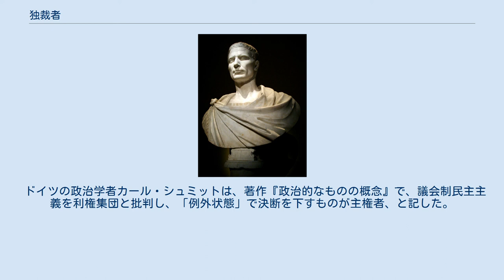独裁者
アドルフ・ヒトラーは著作『我が闘争』で民主主義は衆愚政治であり、ドイツ民族には強い指導者が必要と主張した。
 古代ローマのガイウス・ユリウス・カエサルの胸像。
共和政ローマで終身の独裁官となり、帝政ローマの基礎を作った。
 独裁者（どくさいしゃ）とは、絶対的権力を行使する支配者。
通常、支配者と非支配者の身分は基本的に同一である。
独裁者により支配される体制を独裁制と呼ぶ。
 「独裁」の語源は、古代ローマで非常時に元老院より任命された官職の「独裁官」である近代迄は、「独裁」は否定的な意味を持たず、またこの用語が使用される事は稀であった。
 「独裁」を現代の意味で初めて使用したのはフランソワ・ノエル・バブーフである。
以後、「独裁」は抑圧的で残虐な支配や、権利の濫用などに対する批判的な用語として、圧倒的に使用されるようになった。
 なお類似用語の「専制」の語源は古代ギリシャ語で「違法な支配」の意味を持ち、支配者と非支配者の身分は問わないため、古代の王と平民や、皇帝と被支配民族などの関係も含まれる。
 独裁は、しばしば法の支配による手順を無視した形での、国家の非常事態宣言、市民の選挙や自由権の停止、法令による規制、政治的抑圧などが実施され、更には一党制や個人崇拝となる場合もある 。
 軍事政権や一党独裁制、あるいは個人的支配下の文民政府などを含め、多様で相違のある多数の統治形態が「独裁」と呼ばれている。
「独裁」の政治的立場は、右翼または左翼など特定の立場には限らない。
 具体的に誰を「独裁者」と呼ぶかは、常に多数の議論がある。
歴史上の著名な支配者は多くの場合、支持者からは「指導者」や「英雄」などと呼ばれているが、被支配者など批判的立場からは「独裁者」や「専制君主」などと呼ばれている事が多い。
かつて独裁政権や植民地支配に対抗した「指導者」「英雄」が、権力を得た後に独裁的政治を行うケースも見られる。
また支配者の側からは、現在は非常時における必要な緊急対応であり、国民や民族などの自由、財産、安全などを防衛し、更にパクス・ロマーナのような平和な状態を目指していると説明されるが、批判者からは伝統的な合議制、寛容、多様性あるいは法の支配などを軽視または無視した強権的・独善的な「独裁者」と批判される場合が多い。
 歴史上、「独裁者」と呼ばれる支配者は多数存在するが、上記の通り「独裁者」の客観的な定義は困難なため、以下では自身が民主主義などを否定し、「独裁」などを提唱した主要な例を記載する。
 共和政ローマの官職の一つ独裁官は、国家の非常事態に任命され、6ヶ月間に限り国政を一人で操ることができた。
しかし紀元前44年、ガイウス・ユリウス・カエサルは自らを終身独裁官に任命したことにより実質上共和政は変質し、後に一人支配が常となる元首政（プリンキパトゥス、いわゆる帝政ローマ）が誕生する礎となった。
ただしローマ皇帝は形式上は君主ではなく市民であり、共和国の守護者とされた。
 近代以降では、フランス革命後のマクシミリアン・ロベスピエールらが恐怖政治を行った。
その後、ナポレオン・ボナパルトが軍事政権を樹立し、国民投票によりフランス皇帝となった。
ただしこれらも名目上はフランス革命の理念の防衛であり、フランス皇帝は従来の王とは異なり共和国を支配するものとされた。
またフランソワ・ノエル・バブーフは完全平等主義のための「階級独裁」を提唱した。
 1875年、カール・マルクスは著作『ゴータ綱領批判』で、ブルジョワ社会での議会制民主主義は少数であるブルジョアジー勢力にのみ政治参加が認められており、多数であるプロレタリアートに政治参加の道が開かれておらず、そのためプロレタリアートは疎外状態にあるとして、資本主義社会から共産主義社会へ移行する過渡期においてプロレタリア独裁が必要とした。
その後、マルクス・レーニン主義を掲げる多くの社会主義国の憲法や、コミンテルン系の多くの共産党の綱領などには、党による「独裁」が明記され（党の指導性、一党独裁制）、特にヨシフ・スターリン時代のソ連や、彼の支援によって成立した社会主義国では、指導者による個人独裁も見られた（スターリニズム、個人崇拝）。
 20世紀初頭、ファシズムを提唱したベニート・ムッソリーニは、ローマ進軍後にヴィットーリオ・エマヌエーレ3世からの勅令で組閣して連立政権の首相となり、選挙法改正（選挙で25%以上の得票率を得た第一党が議会の議席の3分の2を獲得する）と総選挙により独裁体制を確立し、更に労働組合の解散、言論出版...